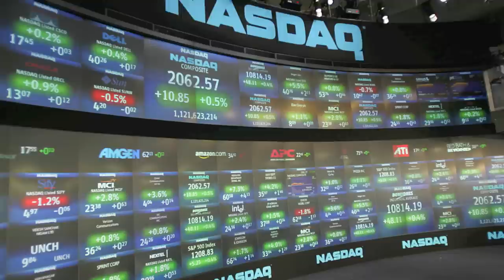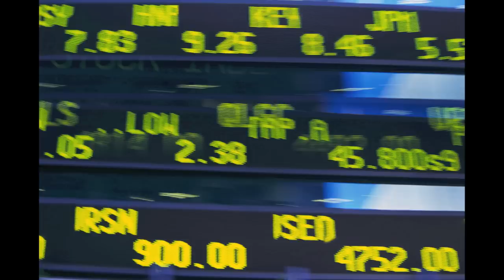Whatever Happened To The American Dream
In solidarity with the Occupy Wall Street movement, a song about the American Dream...
Lyrics by Kai Cofer; Music by Cody Gillette; Vocals by Kevin Dalbey; Photo montage by Florence Canicave.
Please share this link freely for any non-profit inspirational or educational purpose; image credits appear at end of video.

WAS IT LOST IN SOME BAD FINANCIAL SCHEME?
WE HAVE PAWNED OUR LIVES WITHOUT A TICKET TO REDEEM -
THAT'S WHAT HAPPENED TO THE AMERICAN DREAM.

WHATEVER HAPPENED TO THE RED, WHITE, AND BLUE?
TOO MANY OUT OF WORK WITH BILLS THAT ARE DUE.
CORPORATE GREED STOLE THE JOBS FROM ME AND YOU -
THAT'S WHAT HAPPENED TO THE RED, WHITE, AND BLUE.

IN THEIR IVORY TOWERS,
THE PEOPLE WITH POWER
ONLY WORSHIP MONEY AND THINGS.
WHERE IS THE COMPASSION?
DID IT GO OUT OF FASHION?
CAN'T THEY SEE THE EVIL IT BRINGS?

WHATEVER HAPPENED TO THE LAND OF THE FREE?
THIS IS NOT THE WAY IT WAS SUPPOSED TO BE.
WE HAVE SOLD OUR SOUL AND DESTROYED OUR LIBERTY -
THAT'S WHAT HAPPENED TO THE LAND OF THE FREE.